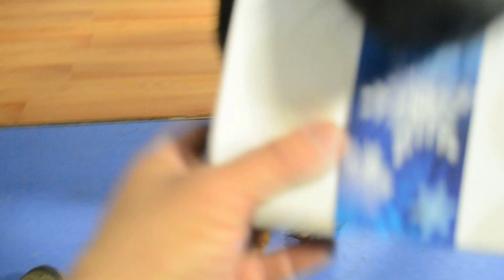Fleetwood, Beauceron, Champion Trick Dog delivers a Christmas gift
(Reenactment of Fleetwood delivering the Christmas gift because Michael didn't realize Fleetwood was bringing out a gift so I asked for Fleetwood to do it a second time so I could get it on video because it was so expertly done).

Fleetwood, a French Beaucerson, Champion Trick dog trained by his companion, Wendy Bemis, Lead Dog Trainer at Michigan Dog Training LLC brings Michael Burkey a Christmas gift of personalized M&Ms with the MDT lettering on the candies.